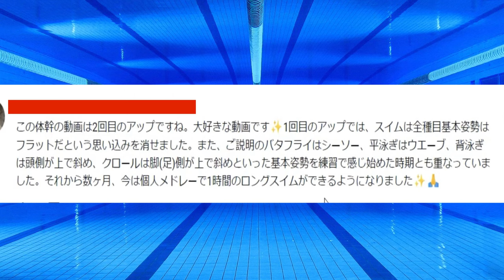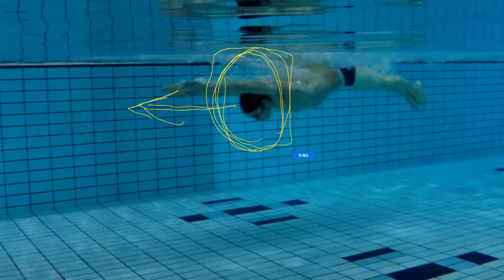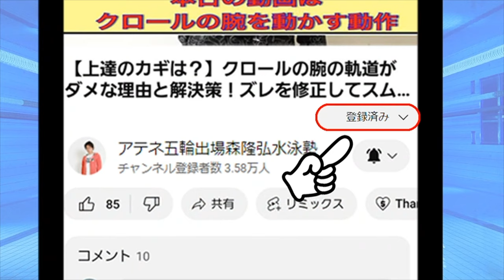これが分かれば完璧！4種目の基本動作をこの動画で全てを解説【質問に答えました】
森隆弘塾YouTubeのコメント欄に質問を頂いた中ならランダムで質問を選ばせて頂きYouTube動画にプラスしてアドバイスをさせて頂きました。本日の内容は、バタフライ・背泳ぎ・平泳ぎ・クロールの基本姿勢と泳ぎの流れについてアドバイスをさせて頂きました。

📝概要欄に本日の動画をチャプター分けをしてますのでご覧下さい📕
⏱️⏱️SWIM MOVIE CHAPTERS⏱️⏱️
0:00-森隆弘塾スタート（YouTubeの質問）
0:51-質問コメント発表
2:25-バタフライのシーソーの動きとは？
4:46-背泳ぎの姿勢基準は？
7:20-平泳ぎのウェーブとは？
9:14-クロールの姿勢基準は？

＝＝＝森隆弘公式YouTubeチャンネル＝＝＝
ダイエット、トレーニング、スイミングなどの
情報発信チャンネルです。

＝＝＝ドリームコーチングについて＝＝＝
ドリームコーチングへの登録方法や
詳細については、以下のリンクからご確認ください。

＠分からない事は以下URLより
遠慮なく質問して下さい

YouTubeチャンネルのメンバーシップにご登録いただくと、特典を受けられます。ぜひご検討ください！

＝＝＝森隆弘オンラインサロン＝＝＝
森隆弘オンラインサロンの詳細については

＝＝＝Fan to Swimに参加しませんか？＝＝＝
限定アドバイスを受けられるFan to Swimへの参加方法については、以下の手順に従ってください。
3. Fan to Swimに登録してください。

＝＝＝森隆弘Academy＝＝＝
無制限動画アドバイスや個別アドバイスを受けられる
森隆弘Academyについては
以下のリンクからご確認ください。

＝＝＝練習メニュー作成をお任せください＝＝＝
288種類の練習メニューを音声でアドバイスします
以下のリンクから練習メニューをご覧いただけます。

【森隆弘チャンネル】
UCU5WzpGKzmKBAOfm5aad7lQ

　お仕事・メディアの受付